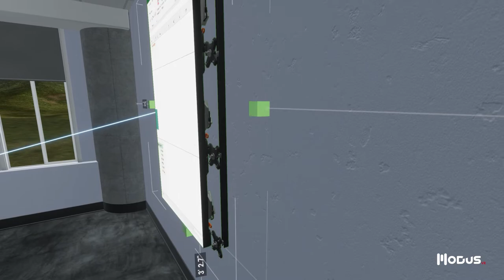ModusVR Conference Room Demo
Modus VR has announced its latest upgrade with the addition of new Conference Technology objects, features, and partners that specifically address the space planning needs of enterprise technology integrators, designers, architects, and customers. According to Modus VR, the latest additions make it faster and easier than ever for all stakeholders to create conference rooms that precisely match the real layout of a given space in 3D. Designs can be built in real time and complete with AV equipment, furniture, microphones, cameras and more.

Newly added commercial objects include several products from the ever-expanding Modus VR partners such as Logitech, including its Rally series of communications components and Logitech MeetUp, Salamander Designs Unifi Conference Tables, first-ever products from Bose with its VB1, Barco Clickshare and XT Series LED wall, Avocor E Series touchscreens, and time-saving generic conference cameras, conference microphones, and pendants.

The list of new features includes a Camera Field Of View (FOV) Design Assistant. Leveraging the power of VR, this new field-of-view tool allows proper design and deployment of cameras based on room size, table shapes, and other challenging aspects of precision camera placement. Literally in seconds, all involved can preview locations in real-time and see how cameras will perform best and where they should be placed. Participants can actually see what the camera sees, taking into account the camera’s pan, tilt, and zoom settings.